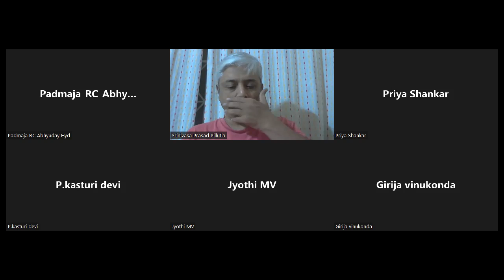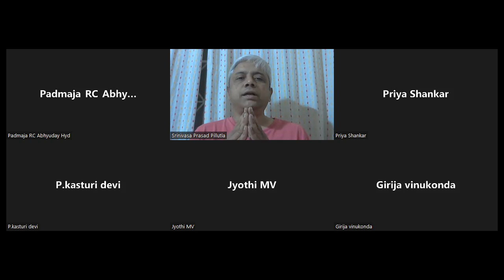D5 Bhagavatam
Day-5 Bhagavatam